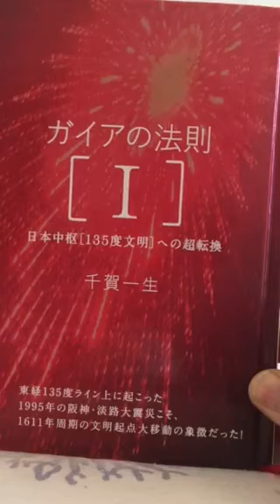はじめまして、群馬のゆみこです。